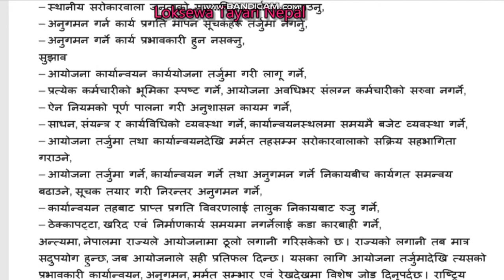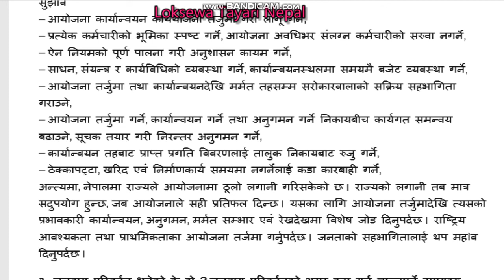लकडाउनकाे सदुयाेग गर्दै सबै तहकाे लिखित पत्रकाे लागि उपयाेगि छ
loksewa tayariko lagi sahayogi question answer